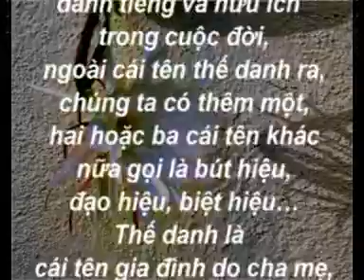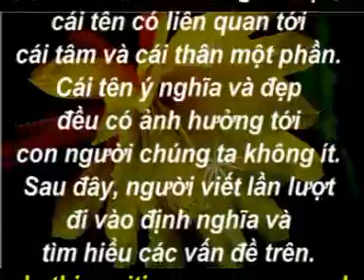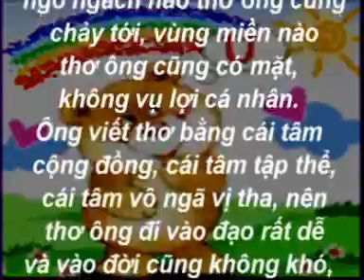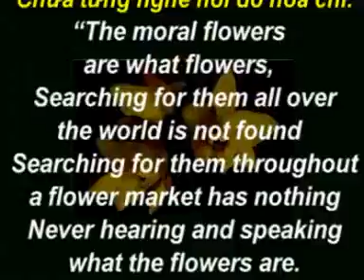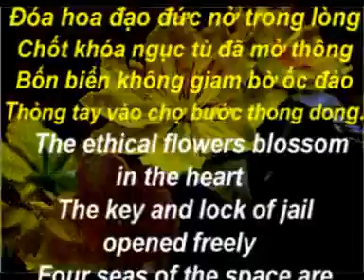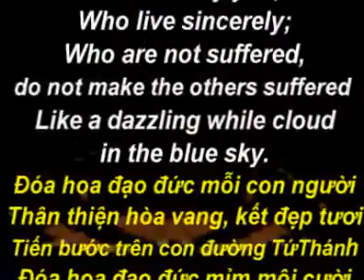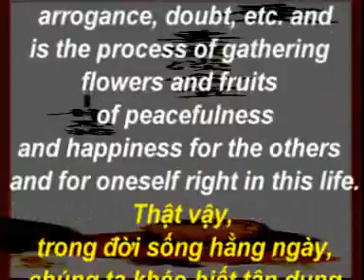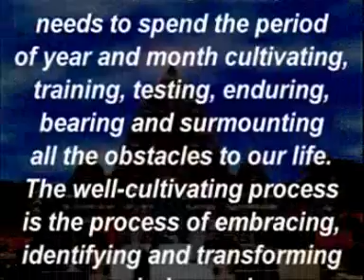Mac Giang Chat Hoa Trong Tho part1One Thich Trung Sy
MẶC GIANG - CHẤT HOA TRONG THƠ
Mặc Giang - Flowery Substance in His Poem

Ven. Thích Trừng Sỹ